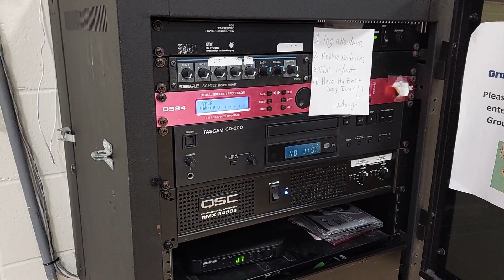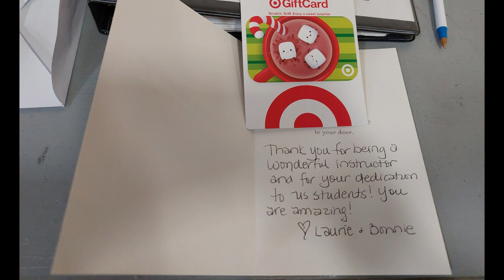Work Tour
Poj Nom Channel Xa Xov

If you enjoyed a story and would like to tip me for my hard work, I greatly appreciate it and thank you so much.